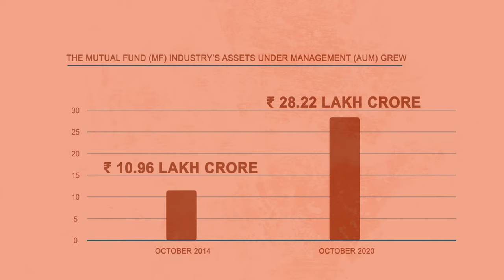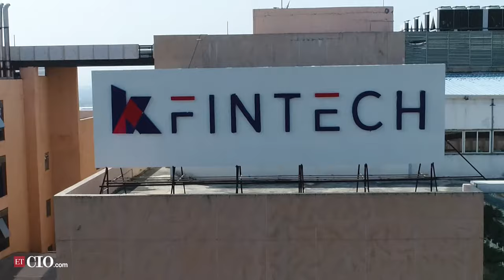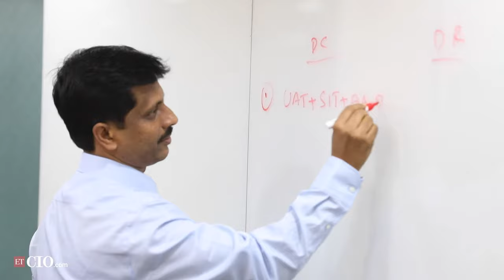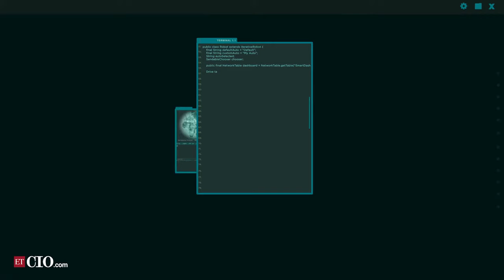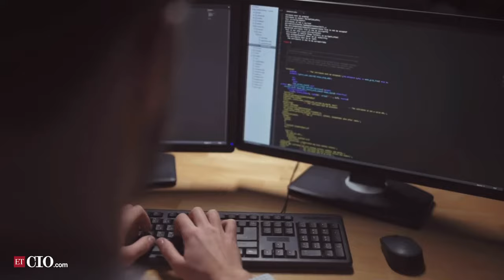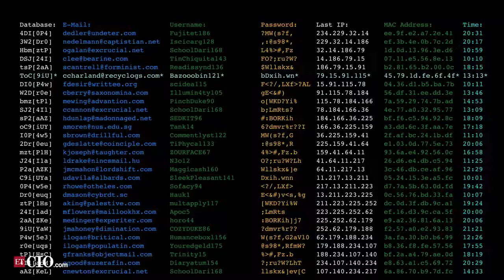India’s largest digital transformation journey of KFin Tech driven by CtrlS Datacenters Ltd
Watch this interesting video case study to get a glimpse of the business synergy between KFin Technologies Pvt. Ltd. and CtrlS Datacenters Ltd that led to transformational outcomes.